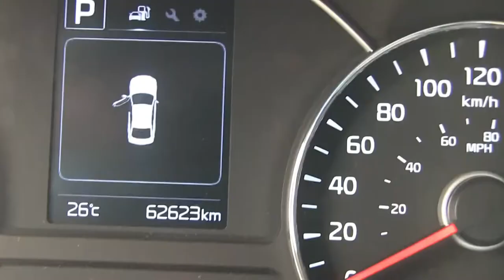Kia / Forte / 2018-e161582